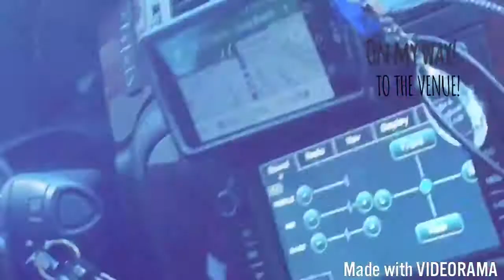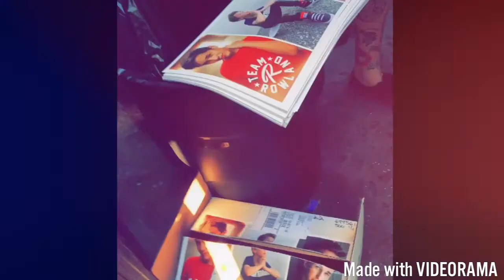Vlog #1: Rowland Tour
8/13/16
So much fun meeting the boys. Hope you like the vlog. Byeeee